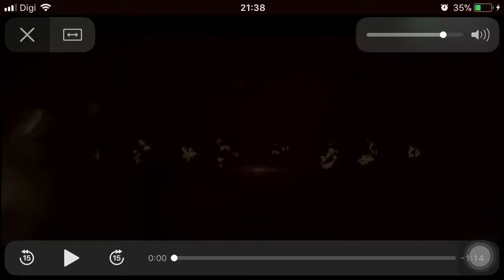【王者荣耀】王者耀新春：王者峡谷 风云再起 King Of Glory : The King Of The Situation Again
【王者荣耀】王者耀新春：王者峡谷 风云再起

噫~春节已经近在眼前了，想到了每年最长的假期，开熏！妲己宝宝已经开始抱着尾巴详细计算如何利用每一天了（面对面开团走起）！

嗷嗷~春节假期，除了面对面开团，还能做些什么呢？嘻嘻~当然是观看我们的《王者耀新春》晚会，围观圈内各路大神PK啦！

注意！这个PK可不是游戏内PK，而是真人PK哦！看多了一众解说、主播和职业选手的线上开黑，这次由妲己宝宝认（gao）真（shi）组局的线下对决，输赢可是充满了悬念呐~

搓搓手٩(๑❛ᴗ❛๑)۶由本宝宝亲自策划的这么精彩的节目，召唤师们不来看一下么？给我大长腿·玛丽莲·妲己宝宝点面子哟，赶快预约观看王者耀新春吧！

咳咳，首先，关于应邀前来的嘉宾就已经让众多焦急等待中的召唤师猜了个底朝天啦！

除了已经确定会出现在晚会上的主播、解说、职业选手，两位充当主持人兼裁判的神秘嘉宾红蓝BUFF的身份至今还是未解之谜哟~召唤师你能猜到是shei吗？

虽说本次对决的起因是鱼头引发的酒瓶CP组大战，不过这两位“相爱”多年的解说突然开始“相杀”，本宝宝总觉得其中有猫腻！围观了一下他们在现场的互动之后……

李九大佬，你说好的跟瓶子势不两立呢？你穿上女装跟瓶子互动这是要闹哪样？！难道你这么快就遗忘了大明湖畔的鱼头奶奶吗……

有女装大佬的存在，当然也有真·大美女在现场！KPL解说圈的高颜值可一直是让召唤师们特别津津乐道的一点呐！集才华和美貌于一身，随便请其中一位上节目，都要让主持人担忧自己的饭碗不保哦~

Emmmm……不知道这次来主持王者耀新春的狂人大帅哥和郭珺大美人会不会有点方？当然了，作为KPL的官方解说，狂人沉稳中带着一点儿幽默，激情中不失诙谐，想必是能够牢牢抓住召唤师的内心，妲己宝宝只想说，稳！

而我们的小仙女郭珺也是仙气十足，美貌只是她吸引观众的外表，实力才是她用来留住观众内心的武器哟！由这两位来担纲主持人，妲己宝宝觉得，大家可以放心搞大事看节目了~

看了这么多的介绍，大家有木有蠢蠢欲动想要马上去围观一波呢？不过我们的正式节目将于2月9日晚上20：00才会播出哦！在此之前，不妨先为“参赛选手们”打打气吧~